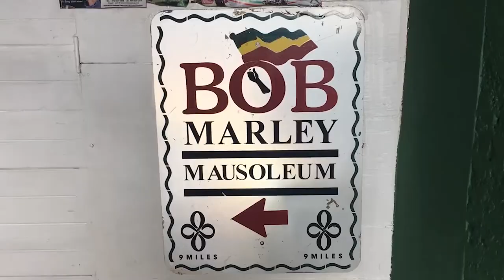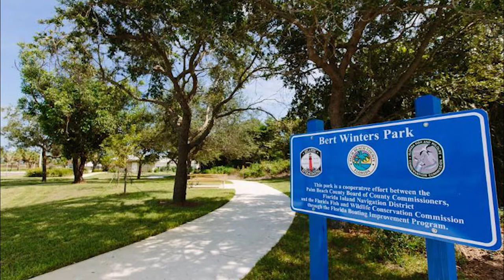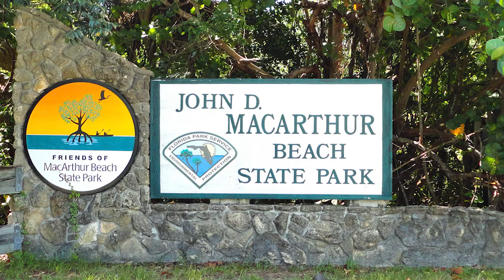10 REASONS WHY PEOPLE LOVE JUNO BEACH FLORIDA USA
This video will provide 10 REASONS WHY PEOPLE LOVE JUNO BEACH FLORIDA USA. These are not ALL the reasons why people love Juno Beach and if you have a reason why you love Juno Beach, put it in the comment section and I will make another video.

1. Juno Beach Park
2. Loggerhead Marinelife Center
3. Juno Beach Pier
4. Juno Dunes Natural Area
5. Pelican Lake
6. Sea Turtle Hatchlings at Loggerhead Park
7. Bert Winters Park
8. John D. MacArthur Beach State Park
9. Busch Wildlife Sanctuary
10. Manatees at Manatee Lagoon

Sitting pretty between Jupiter and West Palm Beach, Juno Beach is home to unspoiled coastline, blissfully laid-back vibes and some of The Palm Beaches’ most beloved residents (that would be our scores of nesting sea turtles). Located on a barrier island flanked by the Intracoastal Waterway and Atlantic Ocean, much of Juno Beach daily life revolves around these two bodies of water—from fishing to recreation to conservation.

The Juno Beach Pier is the main hub of activity in town. On any given day, you’ll see salty fishermen, selfie-snapping sightseers and sunrise aficionados angling for the perfect viewing spot (believe the locals when they say the sunrises here are second to none). There’s even a Pier House with a bait shop, snack bar and pole rentals. With its excellent waves, Juno Beach Park is a popular spot for surfers and kite boarders as well as swimmers.